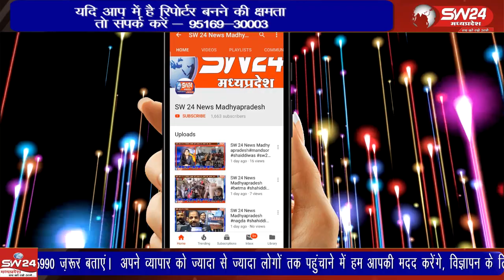सिरोंज रोड पर घटवार के पास बस और पिकअप की टक्कर में एक व्यक्ति की मौत, और 34 लोग हुए घायल हुए है,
कुरवाई से शानु खान की रिपोर्ट।